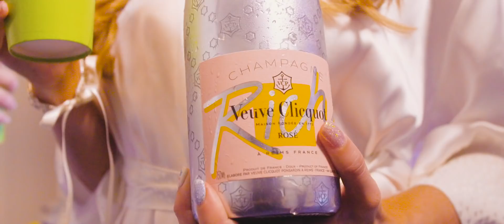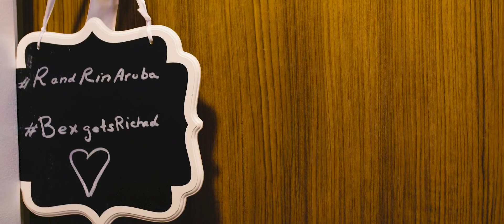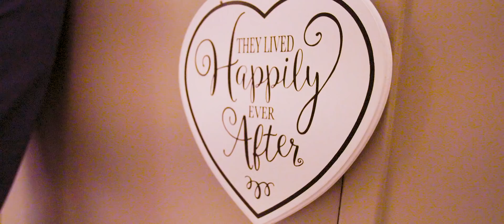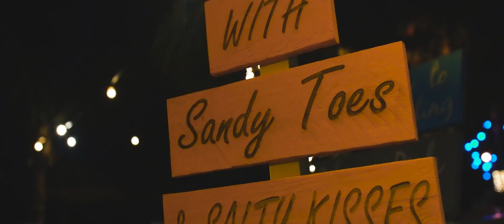Official Wedding Video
Rebecca & Rich
July 1, 2018
Flamingo Beach, Aruba

Songs are "From the Ground Up" by Dan + Shay and "This One's for You" by David Guetta Featuring Zara Larsson.